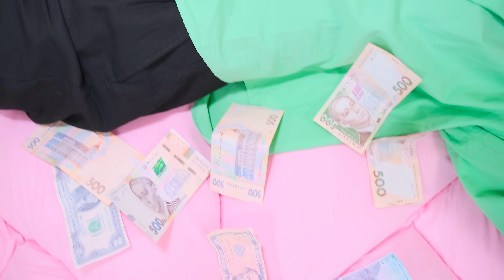¡La estudiante Rica VS la estudiante Pobre!